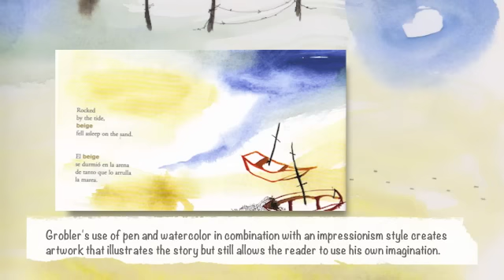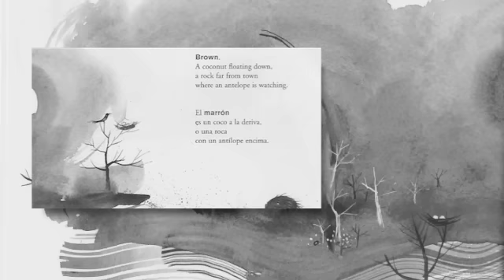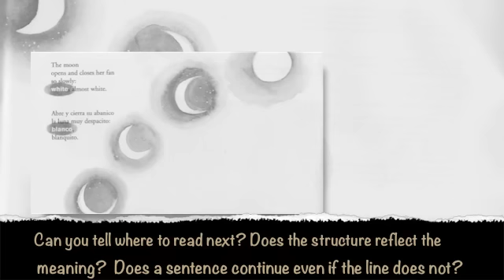Evaluating Quality Picture Books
TPTE 486 iMovie project "How To Evaluate Picture Books"